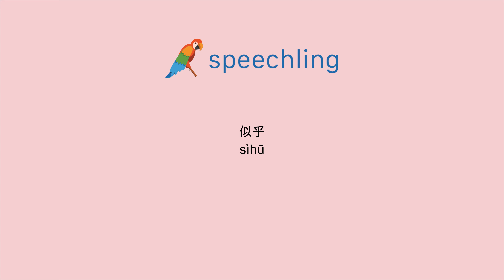How to say "Seem" in Chinese (Traditional)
Male Voice:
似乎

Female Voice:
似乎

Male Voice Translation:
Seem

Female Voice Translation:
Seem